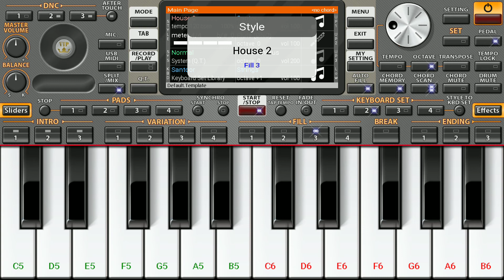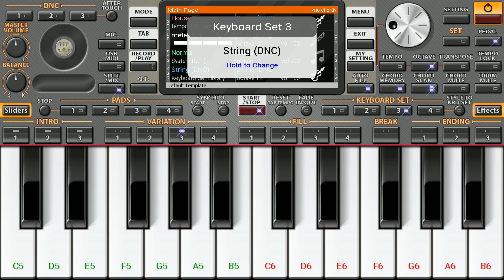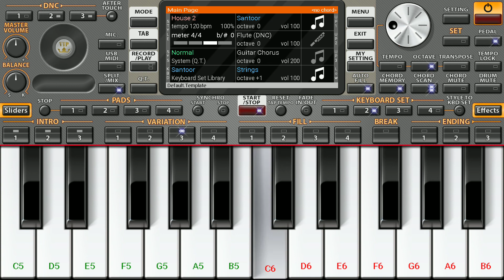Tu Shayar He Main Teri Shayari song in org 2020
I hope you like this instrument

Song= tu shayar he main Teri shayari

Apk = org 2020